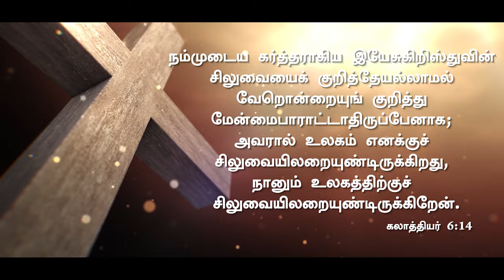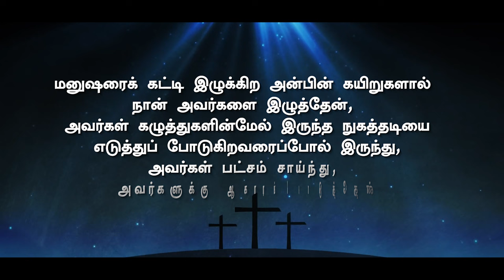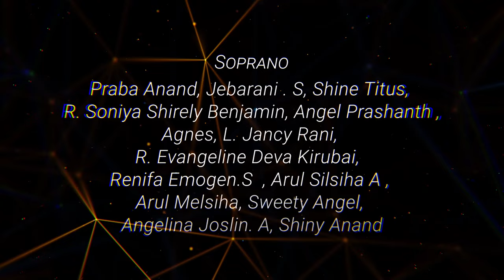En Arul Naatha / Lenten Hymn / Angel Voices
Credits
Special Thanks
Rev. A.J. Jason Dharmaraj,
Pastorate Chairman,
CSI Kirubai Nathar Church

Mr. P. Jefferson Samuel Raj
Soprano
Praba Anand, Jebarani . S, Shine Titus, R. Soniya Shirely Benjamin, Angel Prashanth ,Agnes, L. Jancy Rani, R. Evangeline Deva Kirubai,  Renifa Emogen.S  , Arul Silsiha A , Arul Melsiha, Sweety Angel, Angelina Joslin. A, Shiny Anand
Alto
Kiruba Jesudhas, Aswini Moses, Merlin Rathna Pushpa C. Jasper .
Tenor
E. A. Titus Jebaraj , Benjamin Jawahar, Prashanth Immanuel , R. Jenison, Sam Maher Jebarin.A ,Godwin Lasaras.P,  Meshach Jerson
Bass
J. Azariah , Ragland.J, S.Shyam Kumar John,  Moses Sham Navin. R , Arun Rathnaraj C,  T. Sam Giftson
Recorded @ ASHIS HAVEN
Mix & Mastered : Mr. Chandran
Shots & Cuts : 2Stones Studio
Produced by Angel Voices